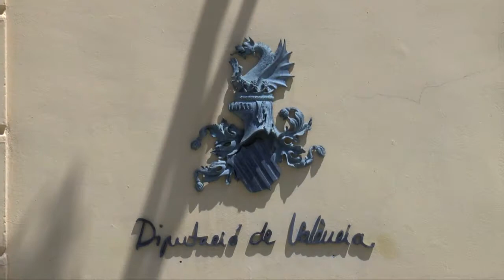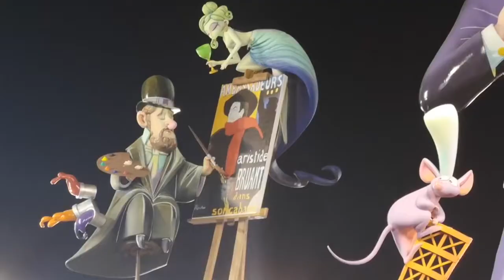Entrevista Presidente de la Diputación de Valencia ayudas fallas